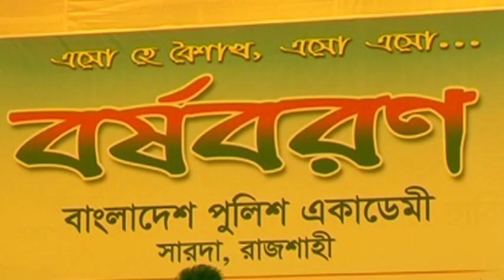Bidrohi Kobita , Recited by Mohammad Tarequl Islam